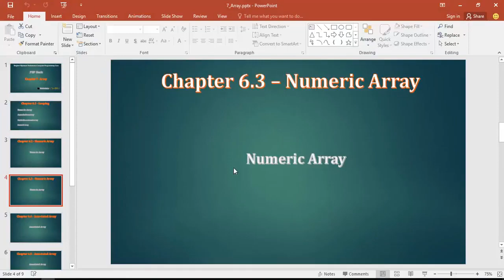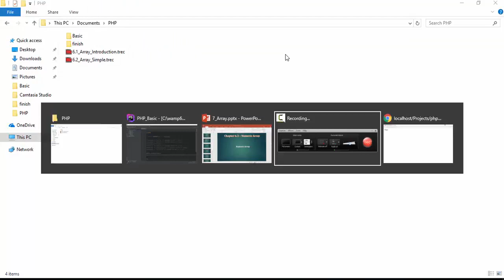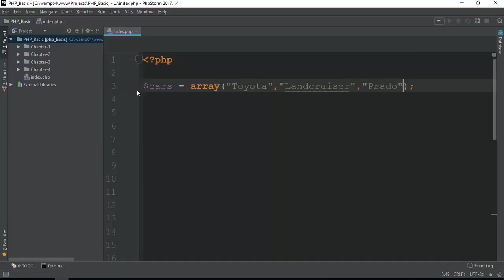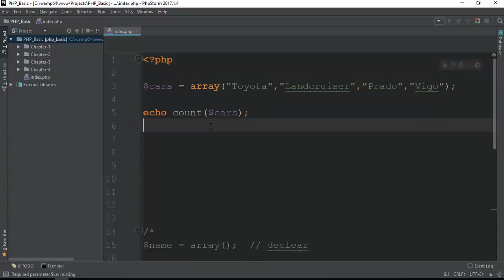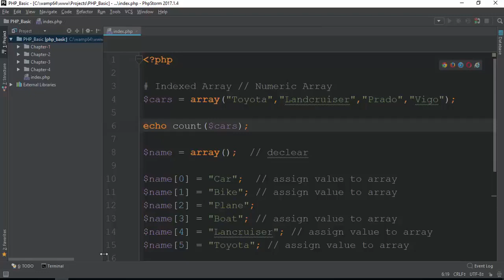052 Numeric Indexed Array